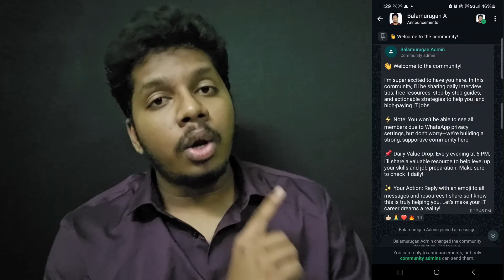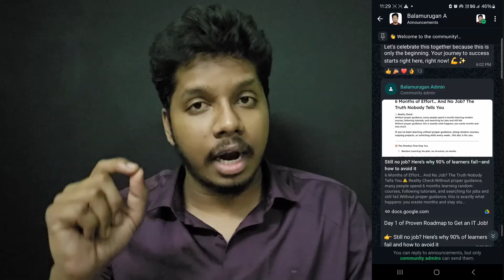If You Learn This IT Course, You Won’t Get a Job (Real Truth)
If You Learn This IT Course, You Won’t Get a Job (Real Truth) | Balamurugan A | Tamil

🎯 If you’re a fresher planning to start your IT career, this video is the most important thing you’ll watch today.
Thousands of students choose the wrong IT course, waste 6–12 months, spend ₹30,000–₹1,00,000+, and still end up with NO JOB.
Why?
Because nobody tells freshers the truth about which IT courses actually have demand — and which ones are dead ends.

In this video, I explain exactly which IT course you should choose as a fresher and which courses you must avoid if you don’t want to struggle for years.

Most freshers follow trend-based courses or institute marketing instead of demand-based skills.
Result?
1) They end up with zero interviews, zero projects, and zero clarity.
2) This video gives you the real, practical, industry-level explanation
3) What companies are hiring for
4) What skills are actually in demand
5) What IT roles freshers get easily
6) Which courses are total traps
7) What roadmap to follow for your first IT job

This video is for:

1) Final year students
2) Freshers with no job
3) Non-IT degree students
4) Career gap students
5) Anyone confused between multiple IT courses
6) Anyone who wasted money on the wrong course and wants to restart

👨‍💻 About Me — Balamurugan A:

I’m a Software Developer & building my own Software Products,
After working on multiple real-world projects and guiding, I started this channel to help freshers & college graduates build real skills and land IT jobs — even without prior experience.

On This Channel You’ll Learn:

💻 Full Stack Development (FSD) Roadmap & Tutorials
⚙️ DSA + Aptitude Prep for Placements
📄 Resume & Interview Tips
🎯 Real Success Stories & Motivation
🧭 Step-by-Step Career Guidance

🔎 High-Intent Search Tags (SEO Boost)